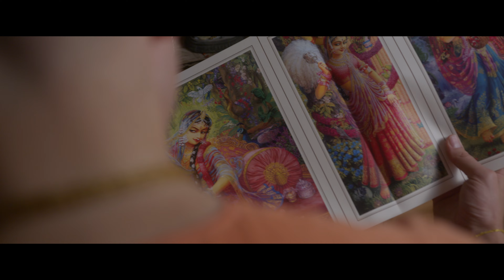Black magic 6kpro footage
I'm going to start posting lots of content. I hope you like it. Here's a collection of things I've shot this year.

I'm going to make videos about equipment I enjoy using and what being a filmmaker is like for me.

My insta is @lucavii_